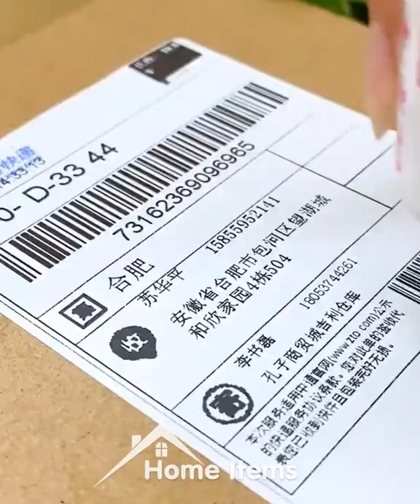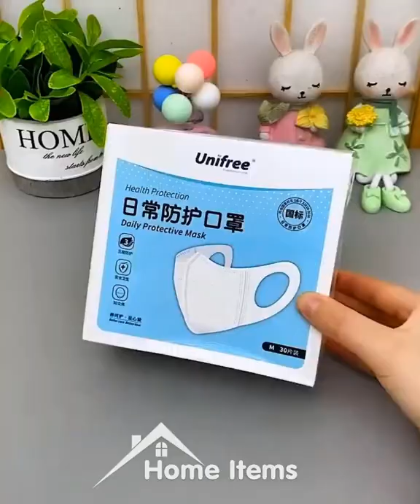Home Items!😍 Smart Gadgets, Kitchen tools/Appliances For Every Home🙏 Makeup/Beauty🙏 #333